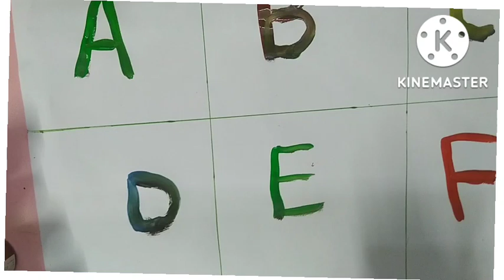Capital Of Letters ABCD. Unique learning For kids.@Abcd learning adda 07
c for cat. number
numbers names
animal names
fruit names
basic knowledge for children
basic information for toddlers
basic education
learning
basic learning for toddlers
pre school education
varnamala
a se anar
b se bhalu
phonic songs
phonic video
upper case
 lower case
varnamala geet
one-1 two-2 Three-3 etc
rhymes
hindi varnamala
hindi  rhymes